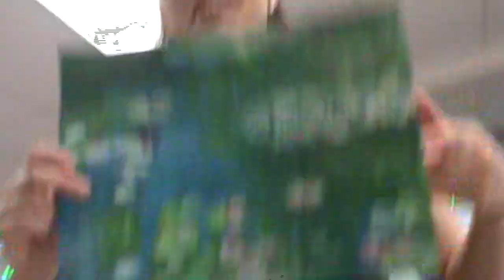VLOG (Date: Unknown)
I found this vlog on my hard drive that I left unfinished for some reason. I think this was from April or May of my senior year. Hope Y'all enjoy. Shot on a Sony FS100